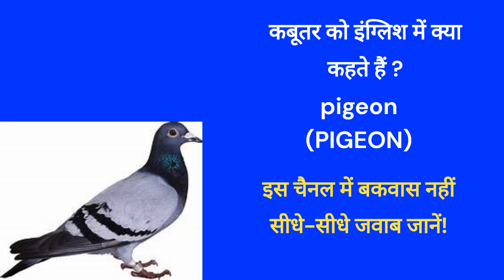कबूतर को इंग्लिश में क्या कहते हैं ?